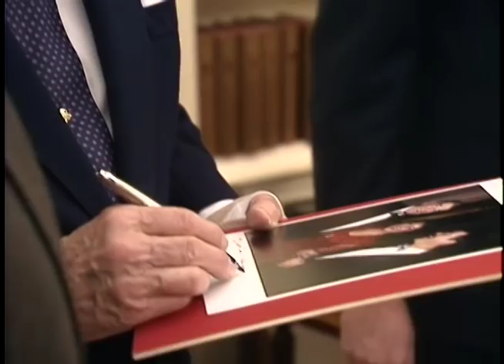President Reagan's Photo Opportunities on January 12, 1989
Full Title: President Reagan's Photo Opportunities on January 12, 1989. Presentation of New Limousine. President Reagan, Vice President Bush Talk to Ford Motor Company Officials at C-9, Congressional Leadership Time, Staff Aides to Bob Michel, Simpson, Senator Robert Dole in Oval Office, President Reagan Meeting Congressman Duncan Hunter and Family in Oval Office (President Signs Book for Congressman Hunter) on January 12, 1989

Transcript: N/A

Production Date: 1/12/1989

Access Restriction(s):Unrestricted
Use Restriction(s):Unrestricted